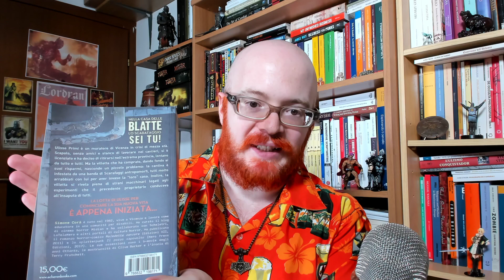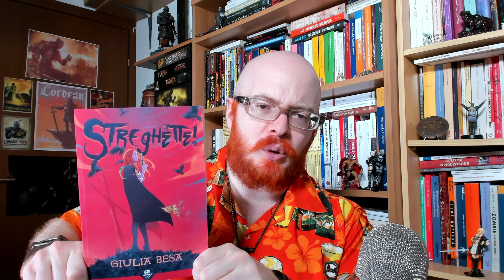Migliora la tua scrittura con "Sangue del Mio Sangue" IN REGALO solo fino al 31 AGOSTO!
Acheron Books ha un'offerta speciale valida SOLO fino al 31 AGOSTO: compra due libri qualsiasi e ti regalo "Sangue del Mio Sangue" di Giuseppe Menconi. Segui i link qui sotto:

Prendi tutti e TRE: spedizione gratuita e "Sangue del Mio Sangue" in REGALO!

Qui il corso "Learning How to Learn" in cui vi spiegano anche cos'è un Einstellung

💪Il SEGRETO per scrivere GRANDI personaggi che il PUBBLICO amerà! Il Doppio Corso Avanzato è TORNATO [Ultimi Giorni]:

🔸 Mi chiamo Marco Carrara e sono il fondatore nel 2007 di "Baionette Librarie", uno dei blog più famosi nel sottobosco del fantastico italiano per aver diffuso i principali concetti di scrittura creativa e aver concepito la sua evoluzione naturale, la Scrittura Immersiva.

🔸 Dal 2011 insegno scrittura creativa con AgenziaDuca.it e dal 2018 il mio sistema di insegnamento si è tramutato in una serie di videocorsi online in vendita per chiunque sia pronto a prendere sul serio la scrittura.

🔸 Dal 2014 gestisco la collana di narrativa fantastica Vaporteppa, dedicata alla diffusione della buona narrativa fantastica e della scrittura immersiva. Vaporteppa è il trampolino di lancio dei migliori nuovi scrittori italiani di narrativa fantastica.

🔸 I miei corsisti hanno pubblicato con case editrici come Moscabianca, Piemme, Delos, Giunti, Zona 42, Acheron Books, DeAgostini, Garzanti e Mondadori.
❗ Io non consiglio a tutti la sola pubblicazione "tradizionale" perché deve fare parte di una strategia ragionata, ma comunque non è un risultato per nulla raro tra i miei corsisti.

Possibilmente sotto video "corrispondenti" per argomento, se potete: non domande di scrittura sotto un video sulla storia della stregoneria e domande di mentalità sotto uno di scrittura. Ok?

Sono molto impegnato e difficilmente potrò rispondere ai commenti in forma scritta, ma utilizzerò tutti quelli interessanti per ricavarne nuovi video. :-)